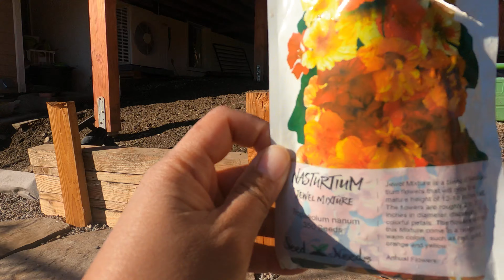Morning Routine | Dog Training and Gardening